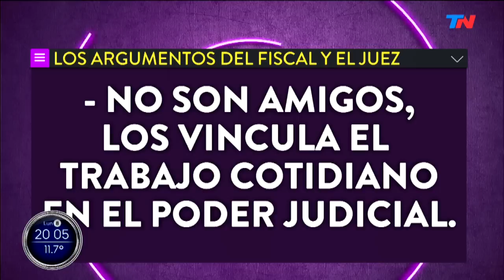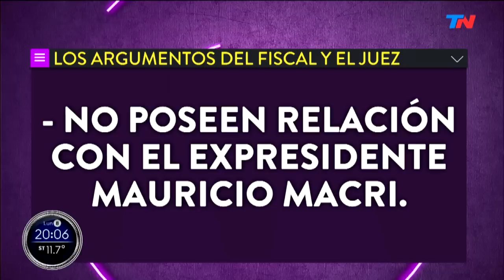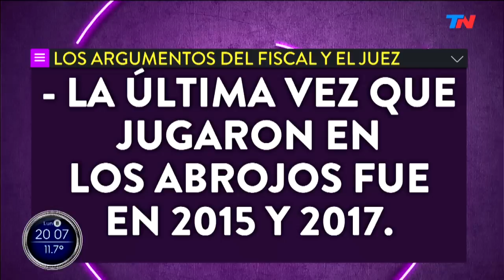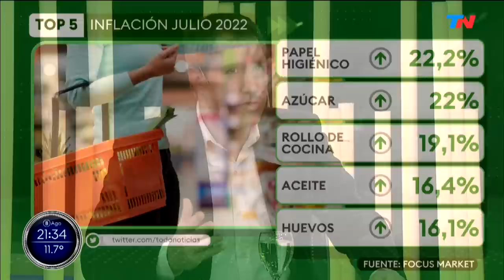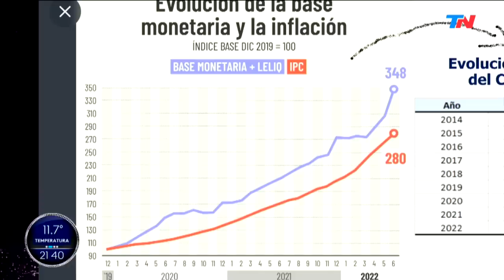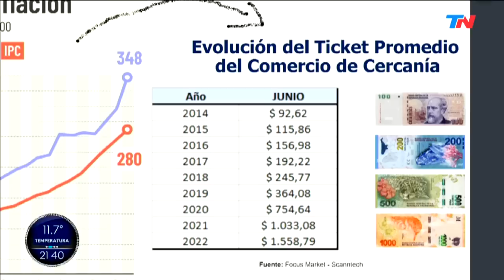SOLO UNA VUELTA MÁS (Programa completo 08/08/2022)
"SOLO UNA VUELTA MÁS" CON DIEGO SEHINKMAN  (Programa completo del 08/08/2022)